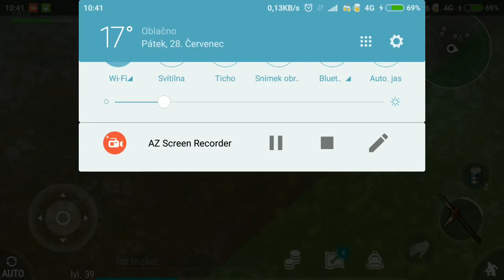Last day on Earth: Survival - Gameplay: How to get full backpack just with Spear and few carrots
Quick gameplay - get some stuff with just "empty hands".

And remember! Unkilled walking dead zombies are everywhere! Kill zombies, shoot zombies, gun zombies, fire zombies, plug zombies, smash zombies, slash zombies and gunship zombies to survive. In this free zombie shooter rpg game your every decision matters.

Welcome to the real post apocalypse zombie shooter game and enjoy this free zombie survival shooter!

Please note! Last Day on Earth is a free zombie shooter and survival online multiplayer strategy game, but there are some game items that can also be purchased for real money. You can disable in-app purchases in your phone or tablet’s settings.

Download Last Day on Earth – new action packed free zombie shooter survival rpg game today, gunship zombies and survive with friends!